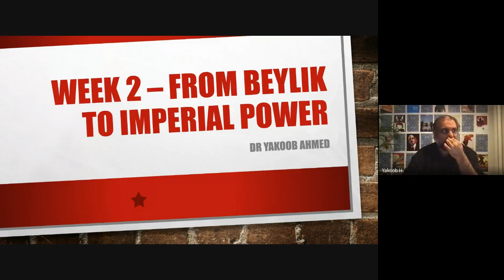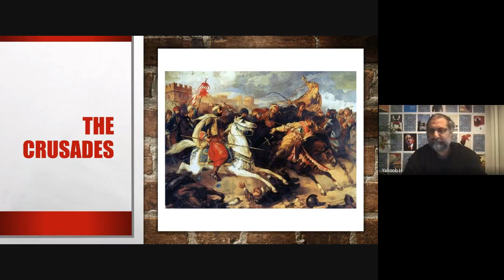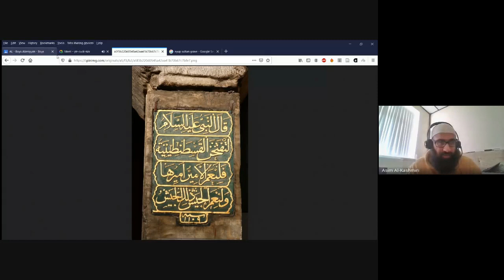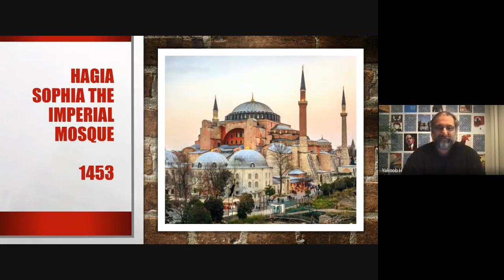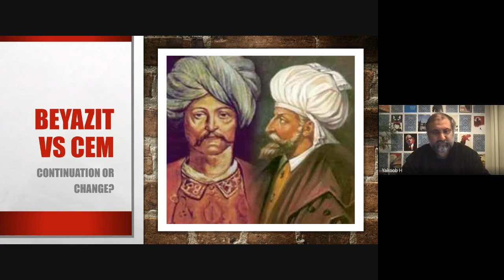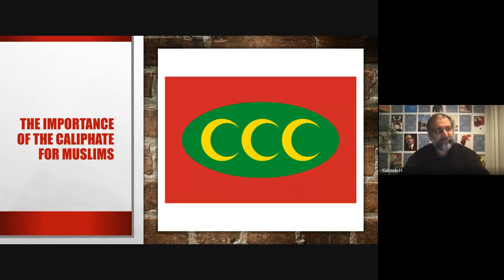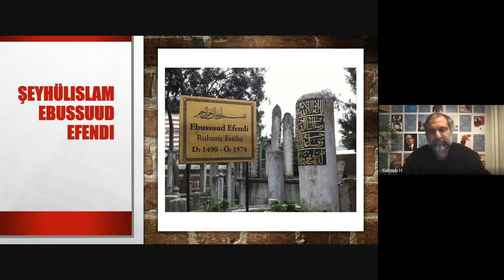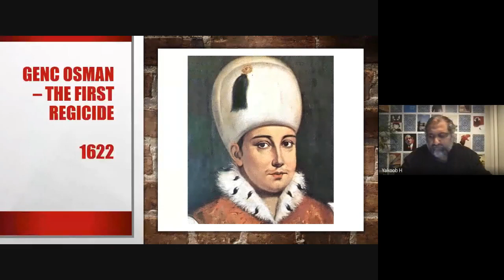3 || The Ottoman Superpower - The Ottoman Empire || Dr Yaqoob Ahmed || Ottoman Series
This lesson with Dr Yakoob serves as the 2nd part to a 3-part intensive overview of Ottoman history recorded as part of the Karima Foundation to Alimiyyah boys' classes.

Ustad Yakoob also highlights the importance of history for Muslims, especially Ottoman history and the need to link ourselves to our past.

Note: this lesson was conducted for Muslim teenagers and hence the discourse will reflect that, though there is still clear benefit for any viewer.

Instructor

Dr Yakoob Ahmed is a PhD graduate from SOAS, University of London. An Ottoman historian, he is currently teaching Islamic history at Istanbul University and was a visiting fellow at the Modern Turkish Studies Centre at Istanbul Şehir University. His research focuses are Muslim intellectual thought in the nineteenth and twentieth centuries, Islamic constitutionalism, identity, nationalism and collective memory construction.